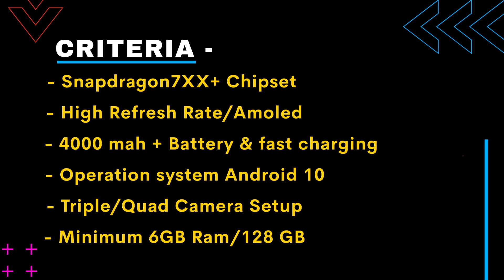Top 3 Best Smartphones Under 30000/- In 2021⚡|| Best Phones In January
***MUST WATCH Top 3 Smartphones under 15000
✓ Topics -
Top 3 Best Smartphones Under 30000/- In 2021⚡|| Best Phones In January 2021

✓ Team Askab ⬇️
•  BINEET KUMAR SHADANGI
• ADITYA PRASAD BRAHMA

1. Oneplus Nord
2. Vivo V20 Pro
3. Samsung M51

✓ Your Queries -
top 10 smariphanes under 15000
top 10 smartphones 2020 under 10000
top 10 smartphanes 2020 under 15000
top 10 smariphone under 25000
top 10 smartphone under 8000
top 10 smartphone company In the world 2020
top 10 smartphone brand in the world 2020
top 3 smariphanes under 20000
top 3 smartphanes under 15000
top 5 smartphone under 30000 tk in bangladesh 2020
top 5 amart tv under 30000
top 5 best smartphone under 30000 In pakistan 2020
top 5 samsung smartphone under 30000
top 5 smartphones under 30000 in tamil
top 5 gaming smartphone under 30000
top 5 smartphones under 30000 in 2021
top 5 smartphone 2020
top 5 smartphone under 1 2000

Data( Images, Music, Clip Art and Short Videos
etc.). So Give the Credit of Respected Owners and
thank you so much for providing the data. If you feel
action.

✓ IMPORTANT NOTICE :-
tips the balance in favor of fair.